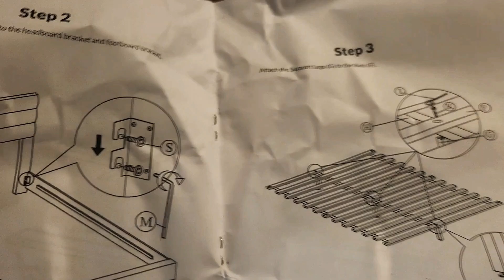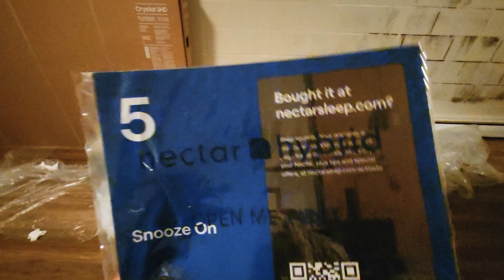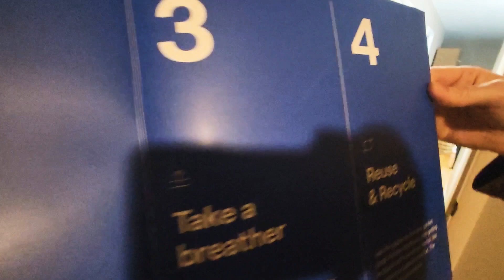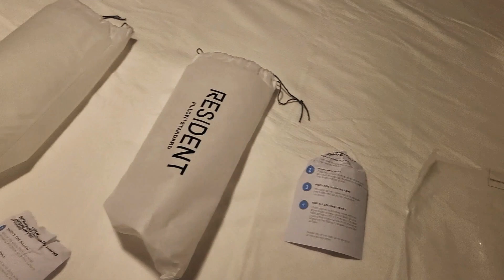ستاب تخت و متریس هایبرید نکتار پنسیلوانیا آمریکا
اگه سوالی درباره‌ی این ویدیو دارید لطفا کامنت کنین✍️

هر هفته کامنت‌هاتون رو میخونم و به این لیست اضافه میکنم.

سلام عزیزان
محمد هستم

تو این کانال از تجربه های, مهاجرت, تحصیل, کار و زندگی توآمریکا با شما میگم.

دو تا از هدف هام تو زندگی اینه که به آزادی مالی برسم و به تمام جاهای دیدنی دنیا سفر کنم.

سال ۲۰۲۵ سفرهام رو شروع میکنم و خودم هم میام جلو دوربین و بیشتر از زندگی شخصیم، تحصیلاتم و بیزینس هام باهاتون صحبت میکنم.

لطفا تو کامنت ها نظراتتون بهم بگین.
از خوندن کامنت‌هاتون خیلی لذت میبرم.

اگه جدید هستین تو این کانال میتونین سابسکرایب کنید ✅

و یک علامت زنگ هست اونم بزنید که هر موقع ویدیوی جدید تو یوتیوب گذاشتم شما رو مطلع کنه 🔔

و اگر عضو هستین و دوباره سر زدین خوش اومدین

ممنون میشم اگه فیلم‌هارو لایک کنید و کامنت بذارید 👍

سیستم یوتیوب با بقیه اپلیکشن‌ها فرق داره لایک و کامنت باعث رشد کانال‌هایی که تولید محتوا میکنن میشه ▶️

یادتون نره  فیلم‌ها رو با دیگران شیر کنید 🤝

ممنون که یوتیوب سابسکرایب میکنید

اینستاگرام

تلگرام